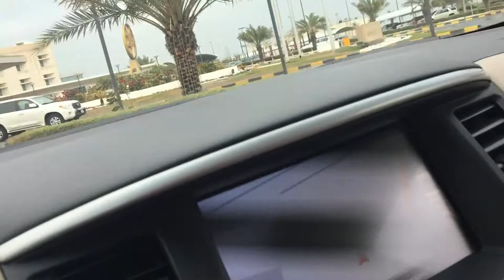June 14, 2020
Ahmadi KOC hospital